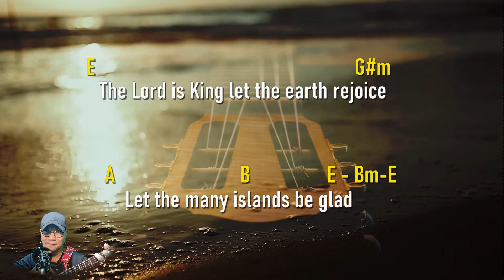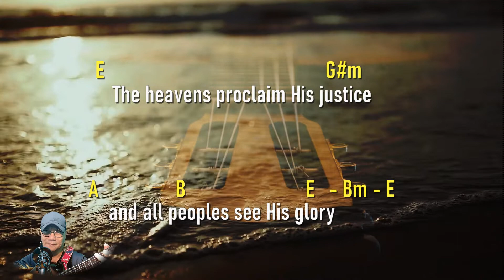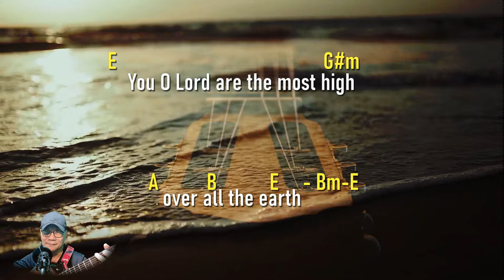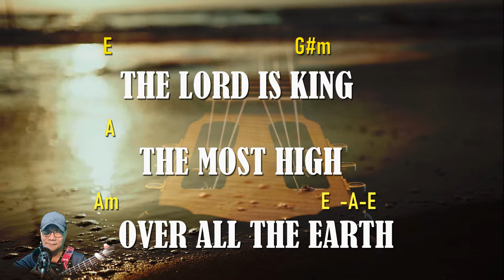THE LORD IS KING THE MOST HIGH OVER ALL THE EARTH. responsorial Psalm. Sun 5/9/22. LYRICS & CHORDS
Manny Lapingcao's original tune for the responsorial psalm on Sunday May 29, 2022. With Lyrics and Chords for you to follow and learn. God bless us all.
Thank you very much for your generosity. God bless you more abundantly.